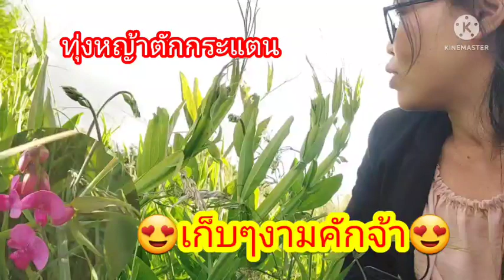เก็บหญ้าตักกระแตนรอบ2ของปีนี้งามๆรอติดตามชมดอกตอนต่อไปจ้า